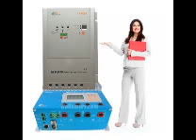Belismart Office Gymnastics Video, Jiangnan Style,Style Song